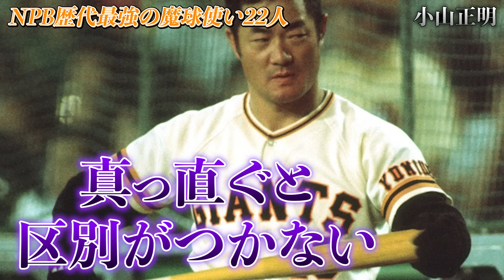【驚愕】プロ野球歴代最強の日本人魔球投手22人がヤバい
今回はNPB史上最強の魔球投手22人を紹介します。

あらすじ
0:19 前田 健太
2:15 松坂 大輔
4:03 村田 兆治
5:43 ダルビッシュ有
7:18 千賀 滉大
9:07 大谷 翔平
10:40 田中 将大
11:49 伊藤 智仁
13:34 佐々木 主浩
14:48 野茂 英雄
16:09 潮崎哲也
17:53 山本由伸
19:28 今永昇太
20:59 佐々木朗希
22:11 高橋宏人
23:44 金田正一
25:13 米田哲也
26:18 小山正明
27:19 稲生和久
28:53 山田久志
30:53 岩瀬仁紀
32:01 藤川球児